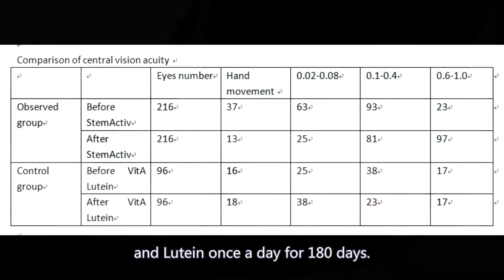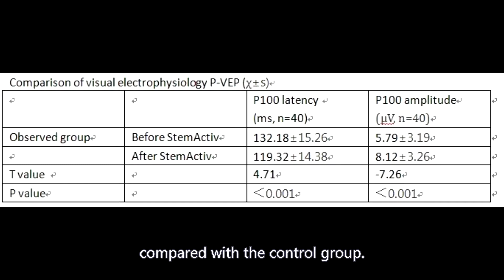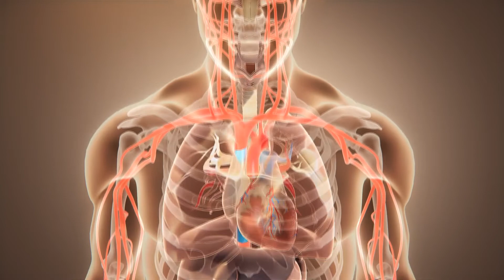Clinical observation on StemActiv in treatment of RP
(This scientific paper summary is from the Chinese Journal of Traditional Chinese Ophthalmology published in 2001.)

In 1999, China RP Integrative Treatment Center did a clinical trial to observe the treatment results of StemActiv for 198 RP patients.

We randomly divided 198 RP patients (312 eyes) into two groups. 138 RP patients (216 eyes) were treated mainly with StemActiv in the observed group, and 60 RP patients (96 eyes) were treated with Vitamin A and Lutein in the control group. The 138 RP patients in the observed group took StemActiv twice a day, each time one bag(20g) melted in warm water, they consistently consumed it for 180 days. The control group also took the proper dosage of Vitamin A and Lutein once a day for 180 days.

After 180 days, the visual field, central vision acuity and VEP were compared in two groups.

The central vision acuity got significantly improved after 180 days consume of StemActiv compared with the control group.

Dark spot value got reduced after StemActiv treatment.

P-VEP assess the visual pathways through the optic nerves and brain, it did not change a lot before and after the StemActiv treatment.

Conclusion: The total effective rate of six-months-StemActiv is 63.25%. StemActiv is made of organic herb-based components, to activate the dormant optic nerve stem cells and improve oxygen and nutrients supply to maintain the healthy rods and cones. The main ingredients like Angelica Sinensis and Lanceolate Dichotomous Starwort Root improve the blood circulation of the damaged optic nerve and anti-oxidation. Cassia Seed and Licorice detoxify the metabolic waste of the liver and kidney, strengthen the immune system, optimize the inner circumstance of the body. The eyes are not an isolated organ, the general health condition also plays an important role in vision health.

If you want to optimize your retina function and improve your vision.